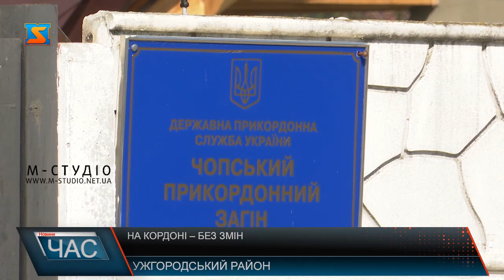На кордоні – без змін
Крім  Електрона ще сім менших автобусів курсують кордоном- повідомили у прес-службі Чопського прикордонного загону. Українці, які перетнули кордон, кажуть, на угорсьікй стороні – натовп, кілька тисяч людей в черзі. Більшість у масках, проте не всі. Ні про яке збереження дистанціїї – мова не йде. Якщо питання плати за перетин кордону врегулювали – люди кажуть, платили по 25 гривень, то подальше транспортування по регіонах країни – досі  не врегульовано. Біля самого пункту пропуску на  українців чатують водії, охочі підзаробити -  таксі, легкових автівок, мікроавтобусів. Адже, аби дістатися додому, готові платити, скільки скажуть. Усі опитані на кордоні запевнили, що дотримуватимуться 2-тижневої самоізоляції. Проте практика показує, що не всі люди чемні і порушників по всій країні вистачає. Варто додати, жоден з водіїв коментувати про вартість перевезень, дотримання вимог карантину, дезинфекцію автобусів не схотів.  Більшість втікали від камери. 3076 осіб за вихідні перетнули пункт пропуску «Тиса», з них на автобусах – 2630. Станом на 11 ранку 6 квітня на в’їзд в Україну на лінії кордону очікували ще 130 чоловік.Інформацію надали у прес-службі Чопського прикордонного загону. А от коментувати про зміни у перетині кордону, які вступають у дію від завтра 7 квітня відмовилися. Тому , наразі, не відомо, що саме зміниться у діях прикордонників. Як буде відбуватися подальше транспортування людей, чи буде супровід поліції,  яким чином забезпечать обсервацію  і  де саме не Закарпатті визначені пункти  обсервації – офіційної інформації станом на другу половину дня понеділка – не оприлюднено.